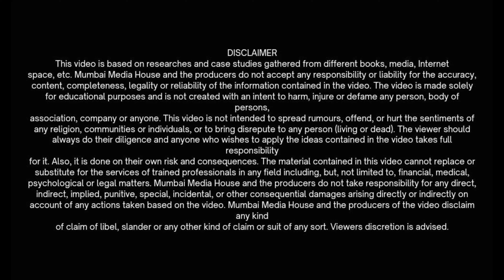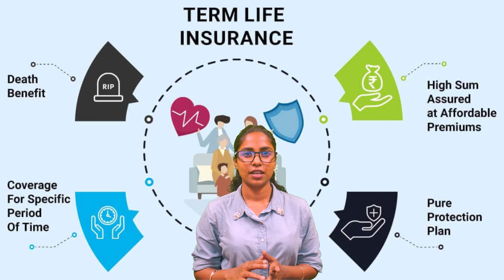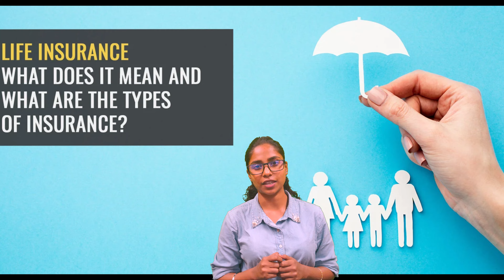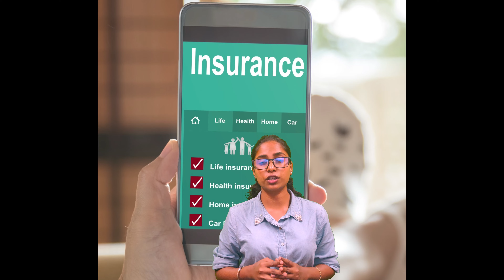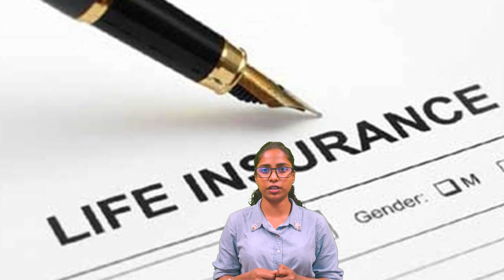Why life Insurance is important in your life